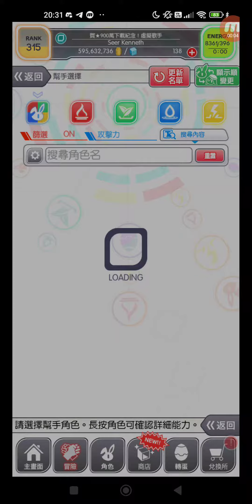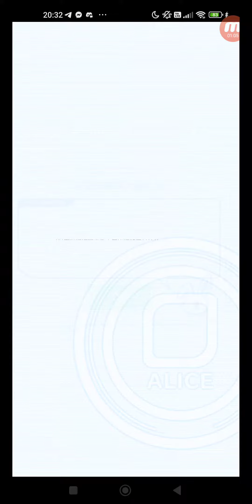Crash Fever #5574 冒險 活動 常設冒險 ★4 福金和慕尼 福金和慕尼來襲！ 【超絕級】福金和慕尼來襲 單人遊玩